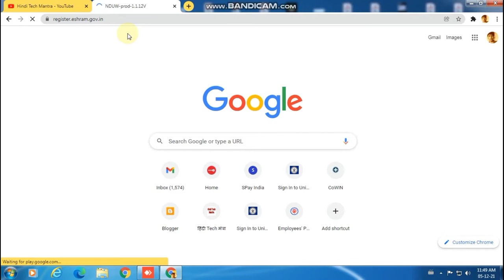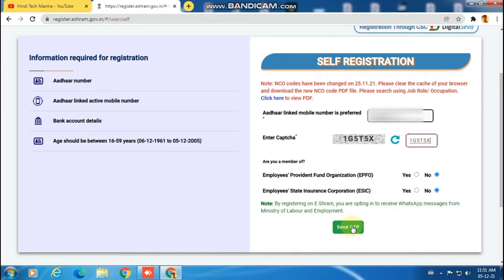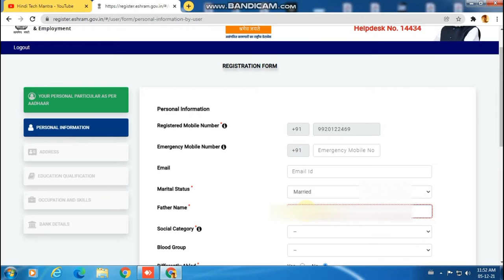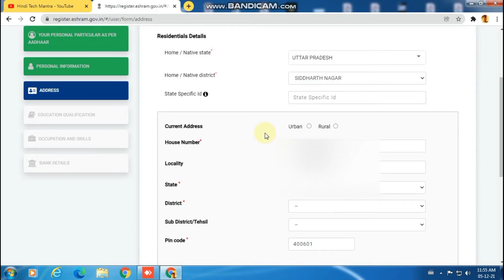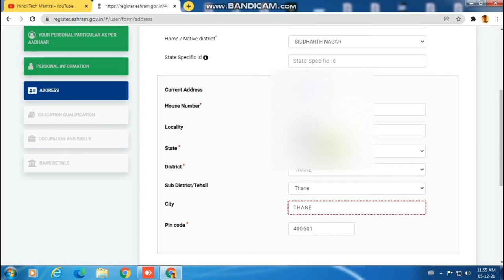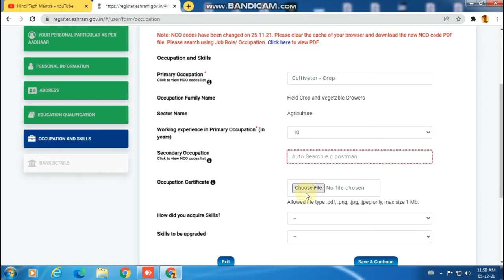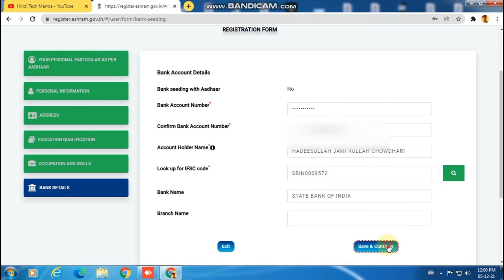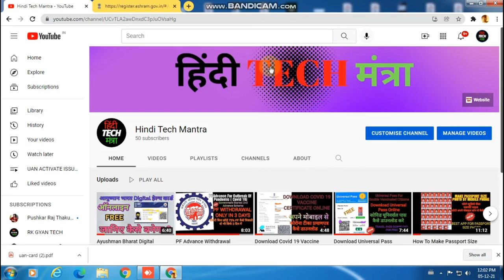E-shram card registration, How to Register E-Shram Card Online, ई श्रम कार्ड मोबाइल से कैसे बनाये?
E-shram card registration, How to Register E-Shram Card Online, ई श्रम कार्ड मोबाइल से कैसे बनाये? e-shram card registration, How to Register E-Shram Card Online, ई-श्रम कार्ड खुद से कैसे बनाये?

नमस्कार दोस्तों हिंदी TECH मंत्रा चैनल में आप का स्वागत है, दोस्तों हमने इस वीडियो में इ श्रम कार्ड कैसे बनाते है उसके बारे में बताया है, दोस्तों इ श्रम कार्ड बनाने के लिए हमें आधार कार्ड, आधार कार्ड से लिंक मोबाइल नंबर, बैंक अकाउंट नंबर और कुछ डिटेल्स की ज़रुरत पड़ती है, अगर आप के आधार कार्ड से मोबाइल नंबर लिंक नहीं है तो भी आप इ श्रम कार्ड बना सकते है, उसके लिए आप को अपने नजदीकी CSC सेण्टर पर जाना होगा, CSC सेण्टर आप इ श्रम पोर्टल पर ही सर्च कर सकते है, बाकि अगर आप के आधार कार्ड से मोबाइल नंबर अगर लिंक है तो बहुत बढ़िया आप इ श्रम कार्ड खुद ही अपने मोबाइल या कंप्यूटर के द्वारा अपने घर पर ही बना सकते है, इ श्रम कार्ड कैसे बनाते है उसके लिए दोस्तों वीडियो को अंत तक देखिये।

दोस्तों वीडियो कैसा लगा कमेंट करके ज़रूर बताये और अगर कुछ हम कवर नहीं कर पाए है तो कमेंट करके ज़रूर बताइये अगले वीडियो में कुछ और अच्छा करने की कोशिश करेंगे, और हमारा हौसला बढ़ाने के लिए लाइक और कमेंट ज़रूर कीजियेगा, और जानकारी अच्छी लगी हो तो दोस्तों के साथ शेयर करना मत भूलियेग।

धन्यवाद्।

Your Query
eshram card registration online
e shram card registration 2022
how to apply e shram card online 2022
eshram card registration
eshram card,ई श्रम कार्ड
e shram card apply online
e shram card mobile se kaise banaye
Hindi Tech Mantra
1) e shram card registration
2) e shramik card kaise banaye mobile se
3) e shramik card kya hai
4) e shram card registration odia
5) e shram card registration mobile se
7) e shram card apply online
8) e shram card apply